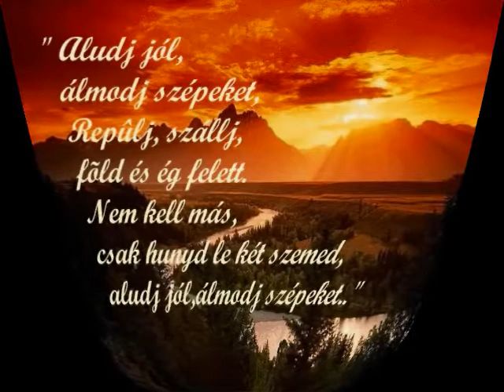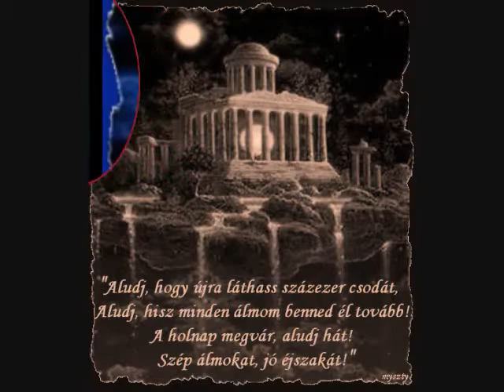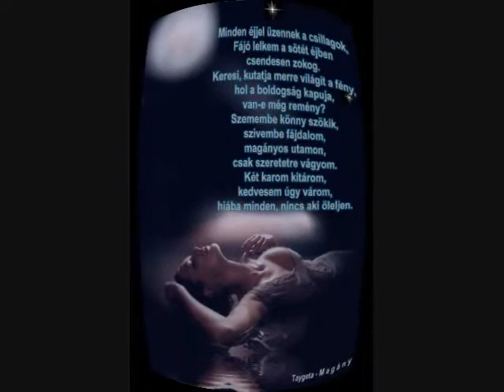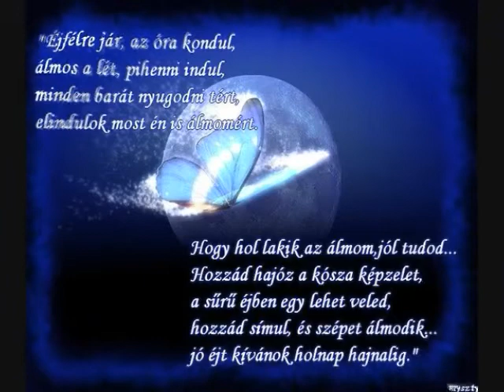Szép estét...varázslatos álmokat